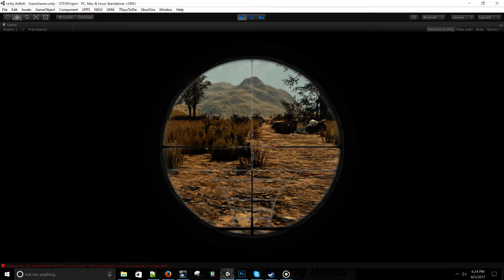7 Days to die Alpha 16 wolf preview!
Just a quick update, I got the wolfs ragdoll and collision done and tested it today. Still need to adjust his height so his feet don't clip, add custom wolf sounds and adjust hit points and scale a bit yet.